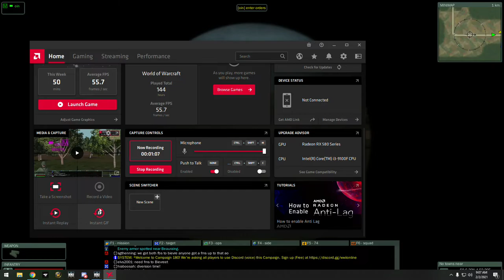88 v Panhard Beauraing Feb 2 2021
88 v Panhard   Beauraing Feb 2 2021